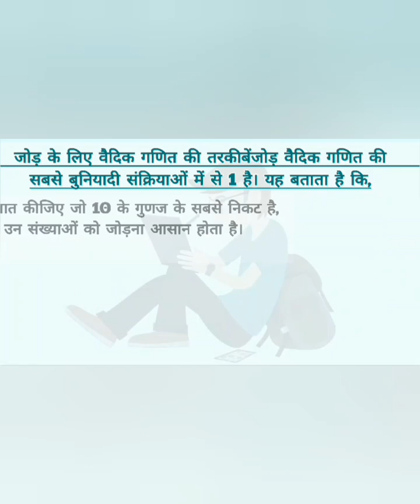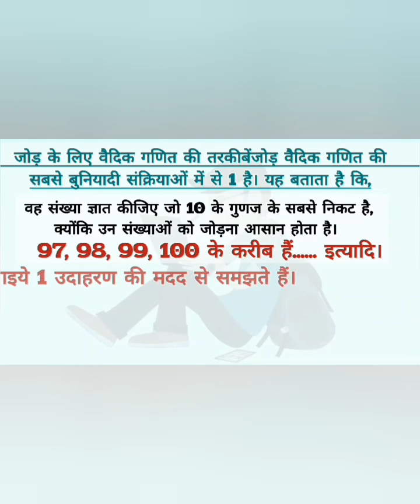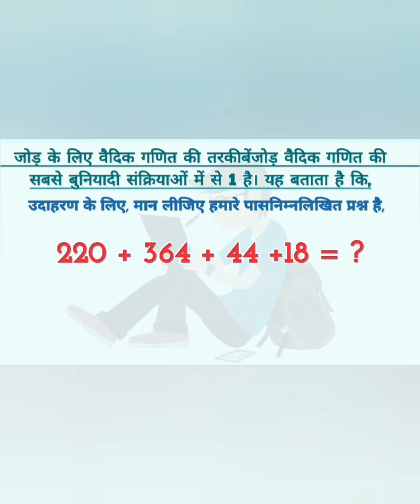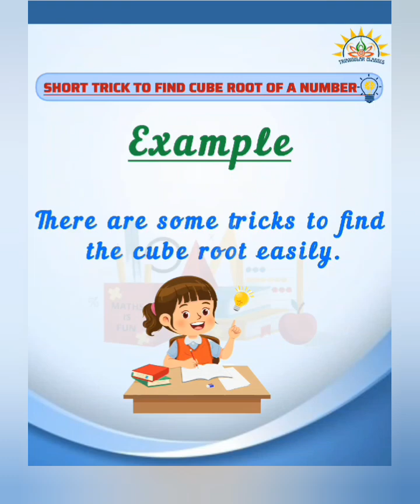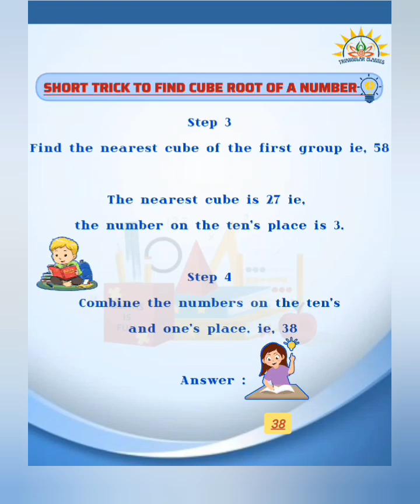Learn Vedic Maths/Part -1/Addition, Subtraction and cube root*Jion bbs Varanasi forTotal vedic Maths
welcome in Triangular Classes Varanasi admission is open.